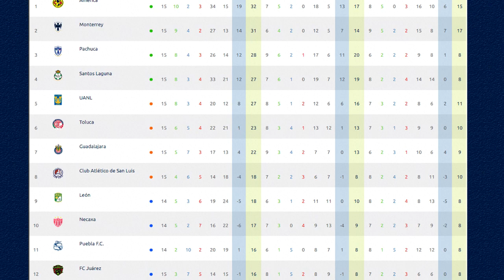🔴 EN VIVO: AMERICA VS Chivas ⚽ CANAL TUDN ! ✅ | CHIVAS VS AMERICA HOY Donde Ver 2022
Ver,ver el partidazo AMERICA VS Chivas EN VIVO canal transmisión tudn por zona fut en vivo CHIVAS VS AMERICA EN VIVO sabado Hoy

AMERICA VS Chivas EN VIVO hoy Donde ver, tudn, en vivo, hora, AMERICA VS Chivas 17 de septiembre 2022, les dejo los canales con país y donde ver hoy la el partido AMERICA VS Chivas Hoy,